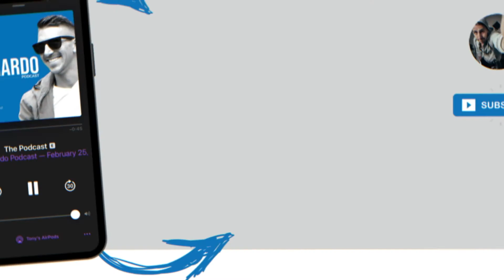The Batman Sequel May Have Mr. Freeze!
Oh boy, this would be exciting! It's been a long time since we've seen Mr. Freeze on the big screen and he deserves multiple movies...

Oh, and in case you're wondering, each podcast I use Ecamm Live. It’s by far the easiest way to record your videos, interview guests, go live on social media plus you can add fonts, backgrounds, overlays and much more, all in real time just like a producer! Oh & it records everything for you so it saves time in post-production!

Affilate Links:
🥜 Superfat (keto snacks & nut butters):